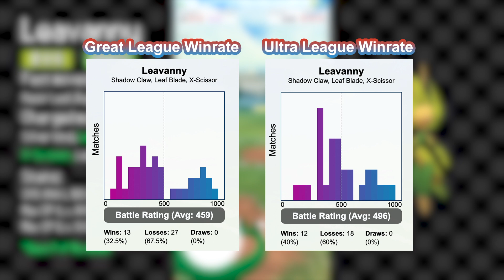How Good is Shadow Claw Leavanny? | Pokémon Go Community Day Analysis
Sewaddle Community Day is here, and with it, Leavanny receives the exclusive fast move of Shadow Claw! Does it improve with this brand new fast move? Join us as we break down October's Community Day and find out!

Title: "Ohmperios"
Author: Rolemusic